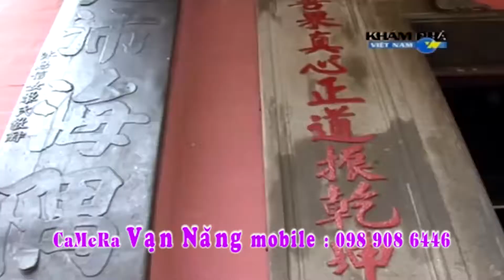ĐỒNG THẦY HOÀNG KIM NGÂN HẦU BÓNG ĐẸP NHẤT 2017 HD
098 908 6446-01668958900 Camera Vạn Năng Chuyên Nghiệp quay phim Hầu Đồng-Lễ Hội- Cưới Hỏi-Hội Nghị-Văn Nghệ Bằng Máy Bay PhanTom 4k : , rất hân hạnh được phục vụ.